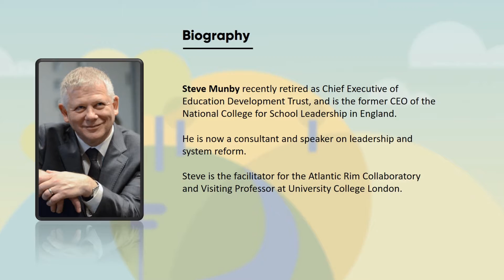LINK CPD Trailer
National Learning Trust CPD trailer for The Power of Love in Teaching